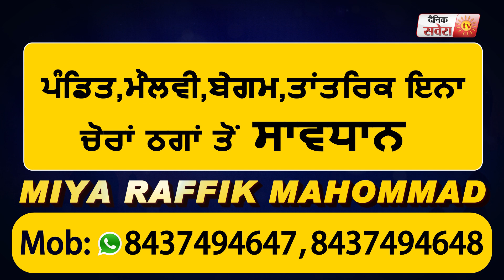Firozpur रेल मंडल के सीनियर DME की CORONA से हुई मौत